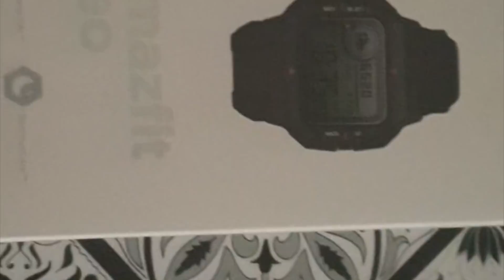Basta ya de estereotipos ※Alerta medica mis tiroides al limite ⁜ Harta de tanta medicación 😥